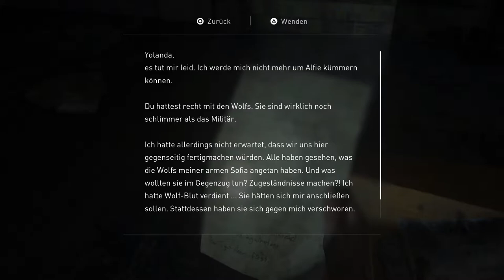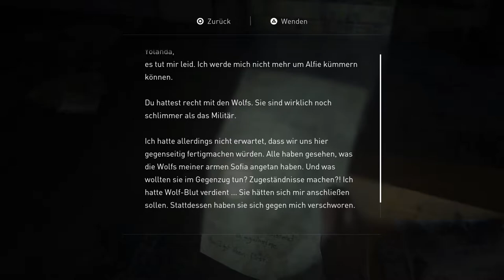The Last of Us 2 EP 12 Ein weiterer Verbündeter